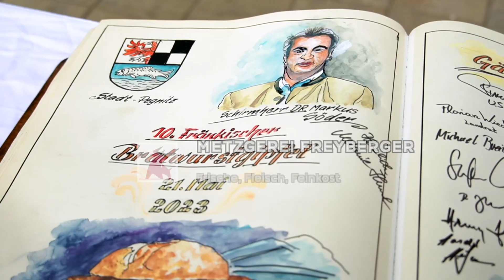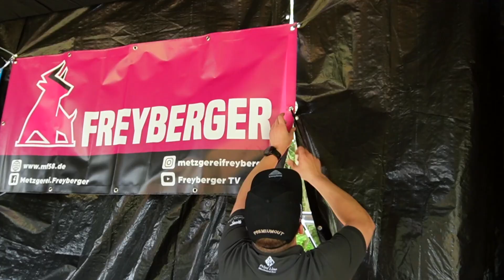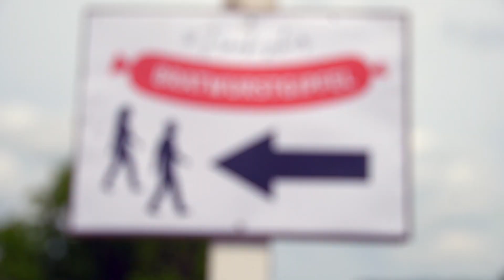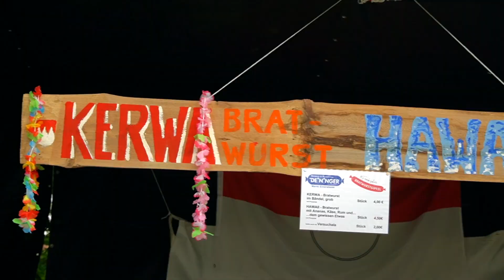😱 Wer wird Bratwurstkönig 2023? | Bratwurstgipfel in Pegnitz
Der jährliche Fränkische Bratwurstgipfel findet 2023 in Pegnitz statt. Nach drei Jahren Pause werfen die Metzger den Grill wieder an, um zu zeigen, wer die beste Bratwurst in ganz Franken hat. Neun Fleischer kämpfen um den Titel Bratwurstkönig. Darunter die Metzgerei Freyberger. Sie gewann 2022 die Weltmeisterschaft der Metzger und will dem Ganzen jetzt die Krone aufsetzen.

Es gibt verschiedene Kategorien in denen die Bratwurstkünstler gegeneinander antreten: Beste klassische fränkische Bratwurst, Kreativbratwurst und den Publikumspreis, welchen die Besucher via Abstimmung vergeben. Eine unabhängige Jury verkostet die verschiedenen Bratwürste blind und führt die Bewertung durch. Der Metzger mit der höchsten Wertung aus allen Disziplinen erhält die Krone.

**Mein Buch

Diesen Grill können wir empfehlen [Werbung]

Kapitel:
00:00 Einleitung
00:23 Was ist der Bratwurstgipfel?
10:23 Unsere Teilnahme
25:14 Danksagung und Ziele
27:24 Abmod

Fleisch ist nicht nur Nahrung, sondern auch ein Life-Style. Es lohnt sich immer zu wissen, was man mit Fleisch alles machen kann, wo es herkommt und wie man sicherstellt, dass Fleisch einfach geil schmeckt. Wir bringen den Life-Style zu euch und zeigen euch: Tolle Rezepte, außergewöhnliche Koch-Action, sowie alles rund um den Grill.

Hier gibt es Tipps und Tricks vom fränkischen Metzgermeister und Fleischsommelier aus der Nürnberger Metzgerei Freyberger ganz einfach für zuhause .

Ihr wollt spannende und lebensnahe Informationen zur Fleischverarbeitung und Tieranatomie direkt vom Fachmann? Dann seid ihr hier genau richtig!

Jeden Sonntag, um 11 Uhr, stellen wir für euch ein Video bereit. Zusätzlich kommen Kurzvideos (YouTube-Shorts) und wir kommunizieren natürlich direkt über unsere Community-Beiträge mit euch.

Erkundet gerne einmal die Links und checkt unsere hiesige Mediathek aus! Wir freuen uns auf euch!